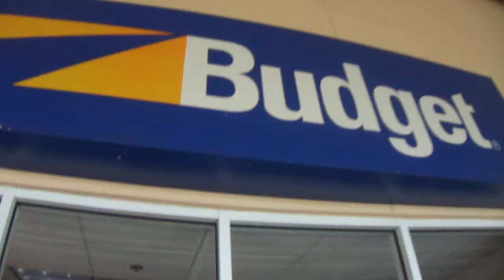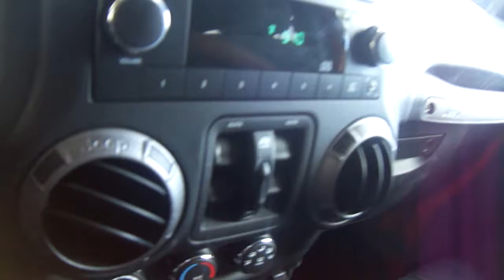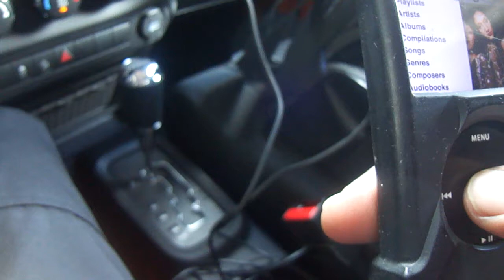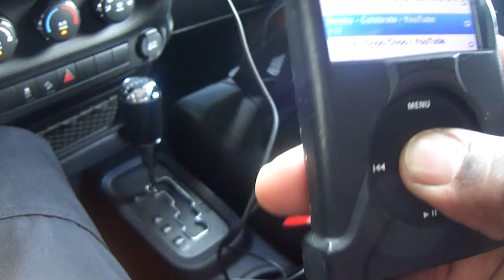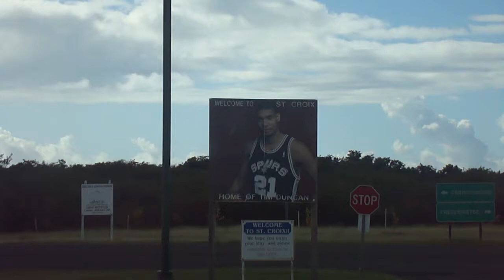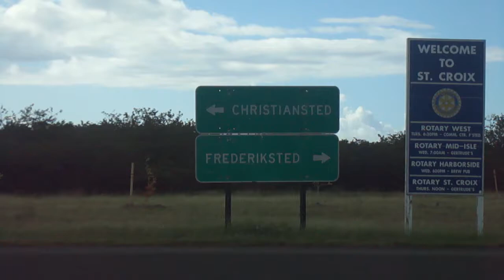Driving on St. Croix, U.S. Virgin Islands February 17, 2012.